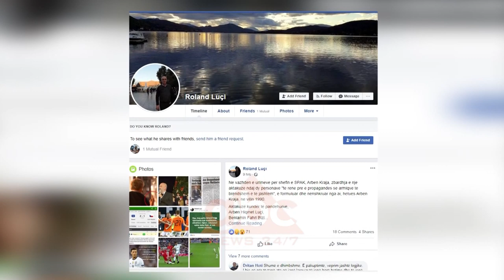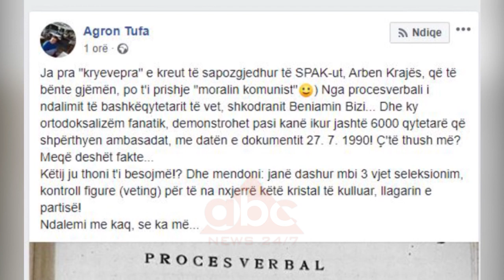Si u akuzuan nga Arben Kraja dy te rinjte shkodrane pse donin te hynin ne ambasada| ABC News Albania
Si u akuzuan nga Arben Kraja dy të rinjtë shkodranë pse donin të hynin në ambasada| ABC News Albania